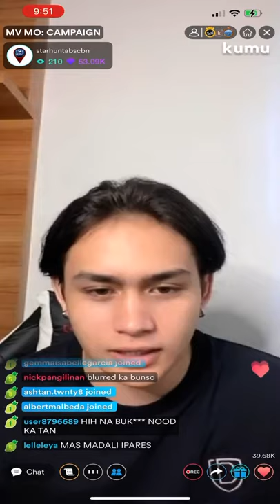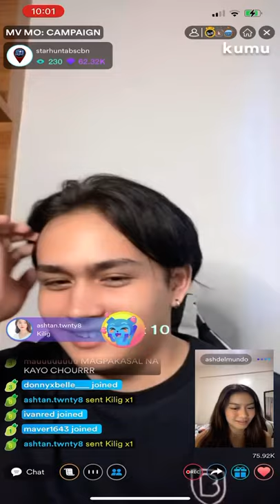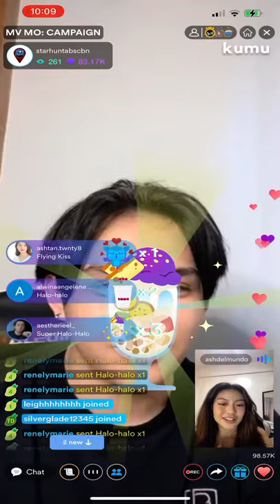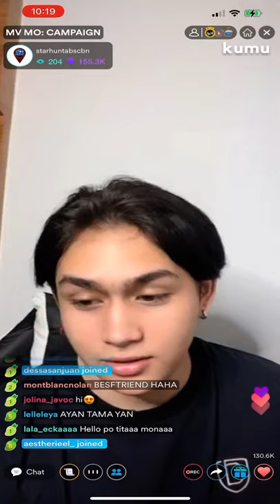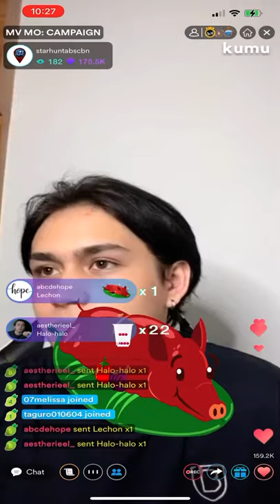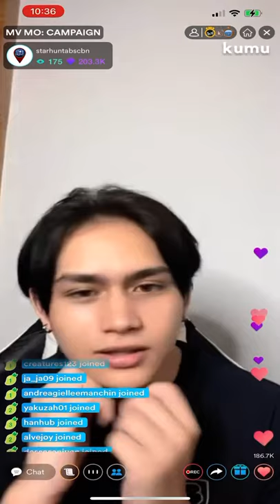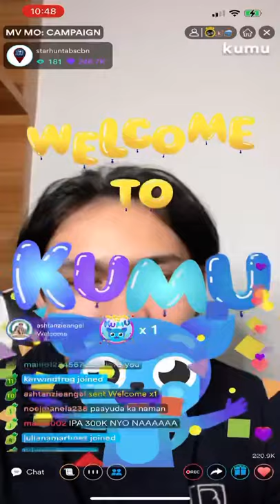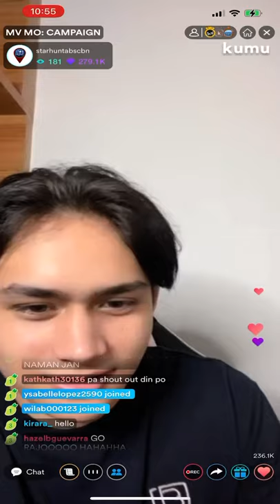MV MO Campaign: Tan Roncal!!